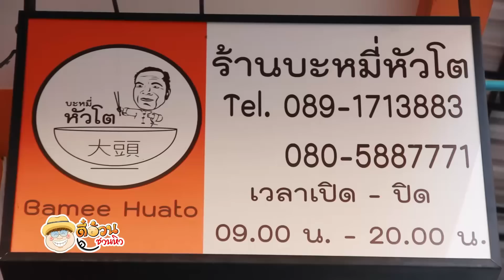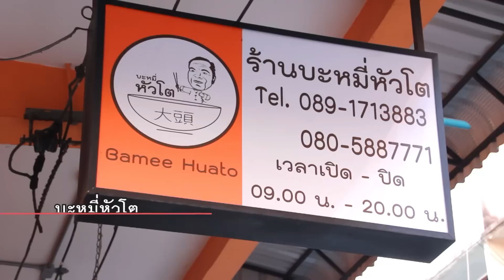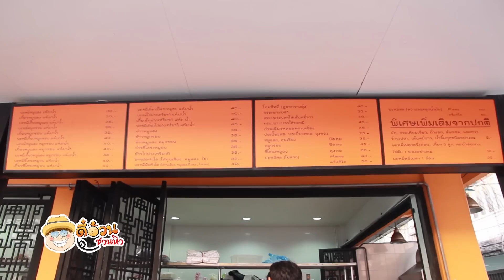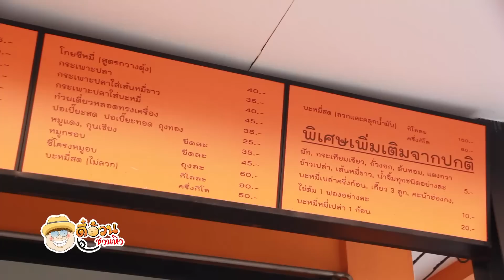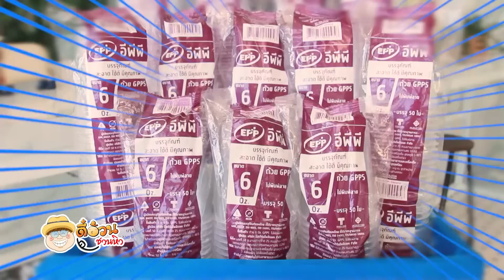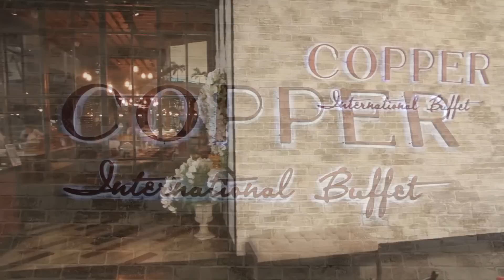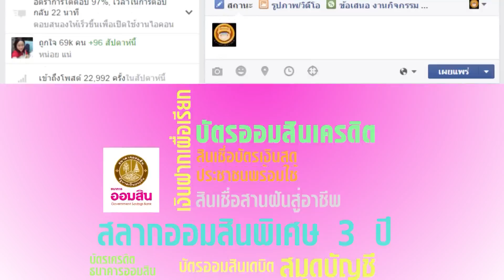ตี๋อ้วนชวนหิว 26 มีค 60 / บะหมี่หัวโต / Dishcovery BKK / Copper Internation Buffet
บะหมี่หัวโต
ถนนนครไชยศรี เขตดุสิต กรุงเทพฯ

3ฮาพาไปชิม
Dishcovery BKK
โครงการอยู่เย็นการ์เด้น ถนนราชพฤกษ์ กรุงเทพฯ

Copper International Buffet
ชั้น2 โครงการเดอะเซ้นส์ ปิ่นเกล้า ถนนบรมราชชนนี กรุงเทพฯ
เปิดบริการ วันจันทร์ - วันศุกร์ เวลา 11.30 – 14.30 น. และ 17.00 – 22.00 น.
วันเสาร์ - วันอาทิตย์ เวลา 11.30 – 15.45 น. และ 17.00 – 21.30 น.